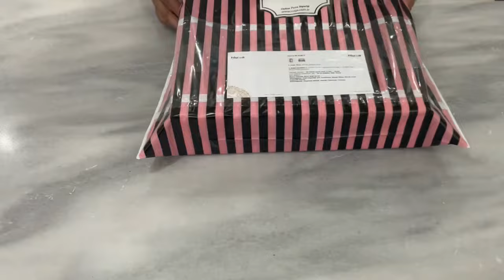Üst Düzey Kalitede Koruma! İstanbul'un Tüm İlçesine Özenle Paketleyip Pasta Teslimatı Yapıyoruz.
Pastanız, pastanın Türkiye’nin her yerine sevkiyat yapılabilmesi için özel olarak geliştirilmiş bir ambalaj içinde gönderilir ve böylece en üst düzeyde güvenlik ve kalitede adrese teslim imkanı sunar.